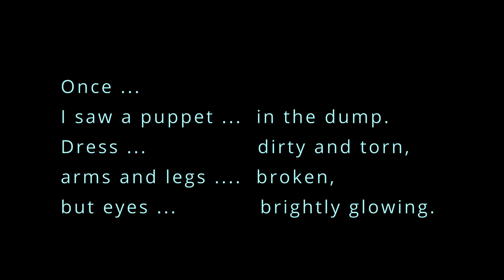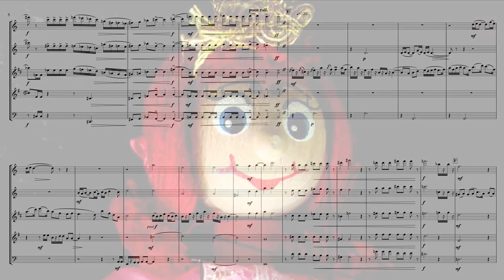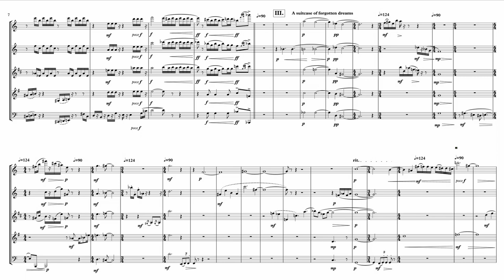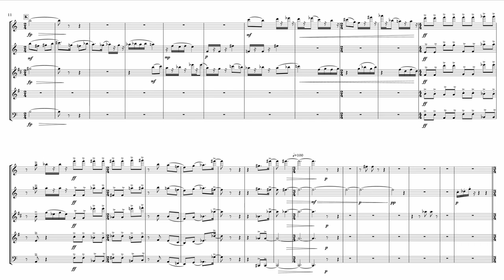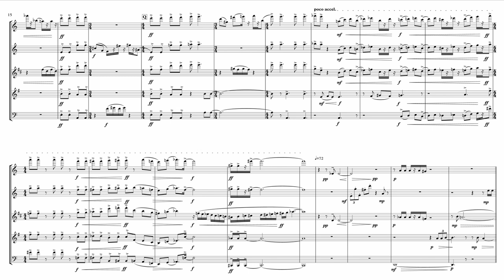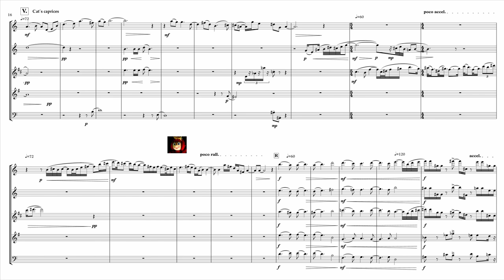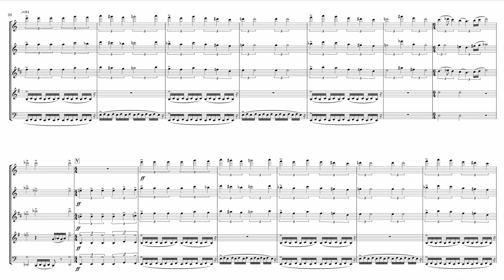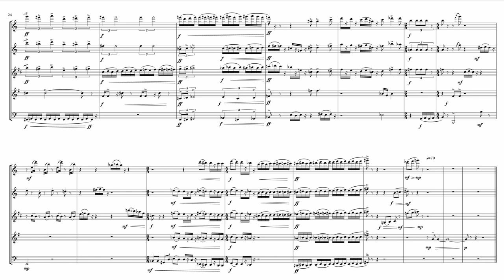Jan Holý: The Puppet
The Puppet - fairytale divertimento for wind quintet

This composition was awarded in the „Kazimierz Serocki XVII. International Composers Competition 2021", Warszawa (Poland)

KWINTOFONIA (Warszawa, Poland)
Jagoda Krawczewska – Flute
Adam Eljasinski – Clarinet
Jakub Jackowski – Oboe
Rafal Zason – Basson
Michal Kanawka – Horn

Concert of the laureates 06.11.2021, Warszawa, Poland